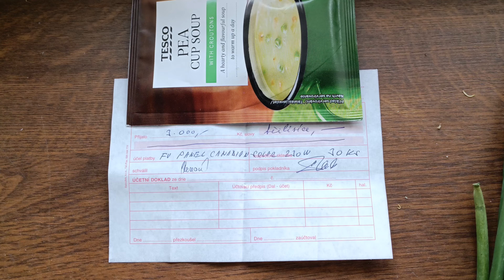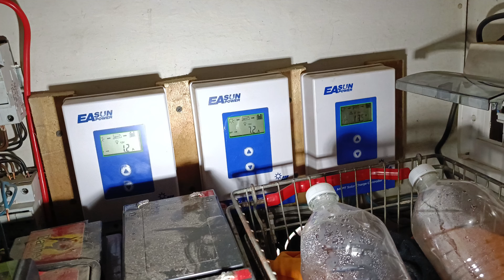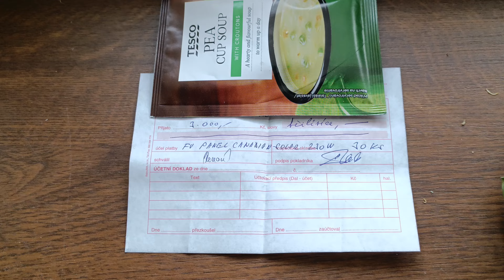Poděkování mým sponzorům!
BTC:   33SiPpqQtXS7hW7uZjntNkbnGCygLaXuPb

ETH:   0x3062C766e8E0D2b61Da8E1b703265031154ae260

LTC:   LSioCP68B6JzRcPnHwE7Gkdnhn7N1GNEXW

Dárků a poděkování si vážím, protože pak můžu celé dny jen přemýšlet, vymýšlet, učit se, tvořit a mýty a fakta bořit.

Pro splácení mé exekuce: 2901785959/2010